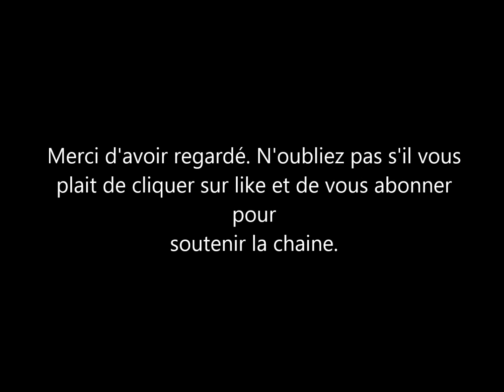Les vêtements de Meghan Markle la Duchesse de Sussex à la une. Idée de business qui marche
Meghan Markle la duchesse de sussex a ete vue portant des habits à la fois chic et class. ces habits se sont vendus comme des petits pains quelques heures après que la femme du prince harry ait été photographiée